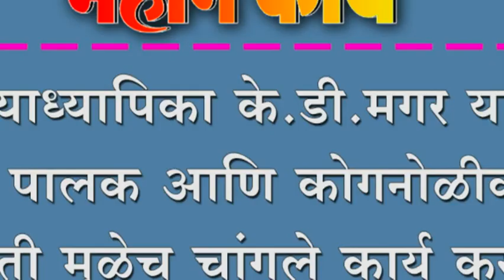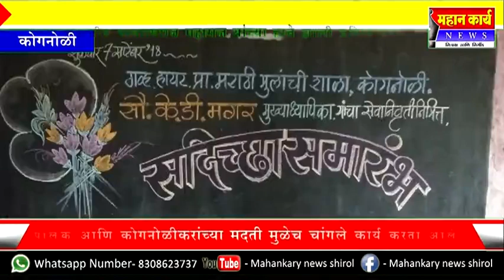मुख्याध्यापिका के.डी.मगर यांचा सत्कार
मुख्याध्यापिका के.डी.मगर यांचा सत्कार ; पालक आणि कोगनोळीकरांच्या मदती मुळेच चांगले कार्य करता आले - के.डी.मगर